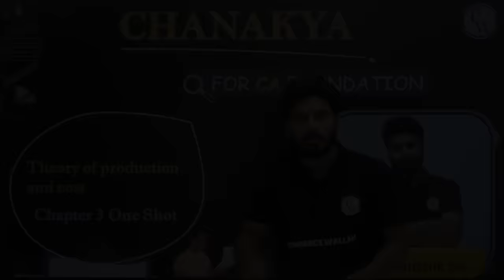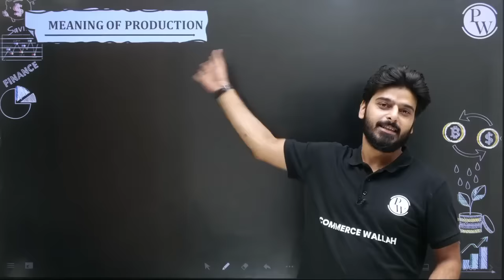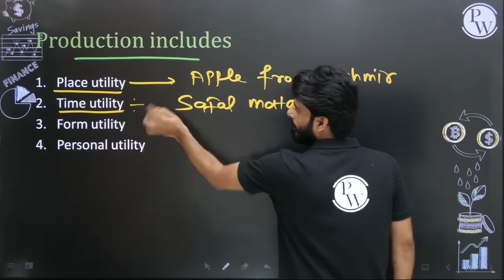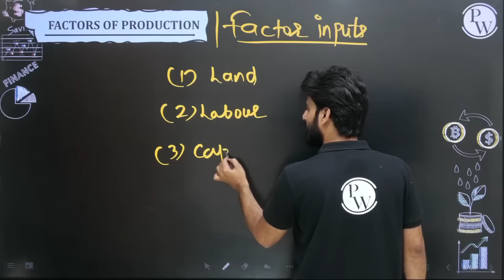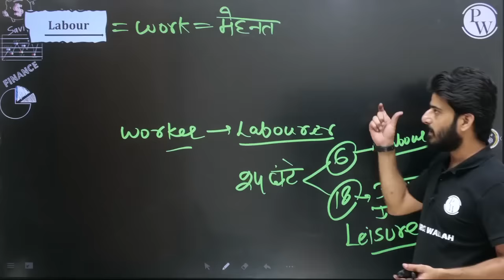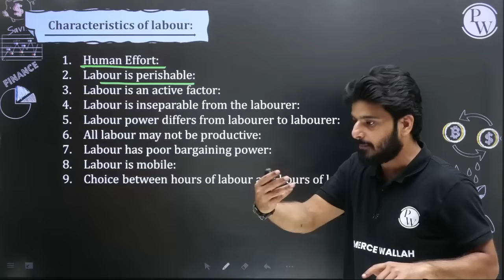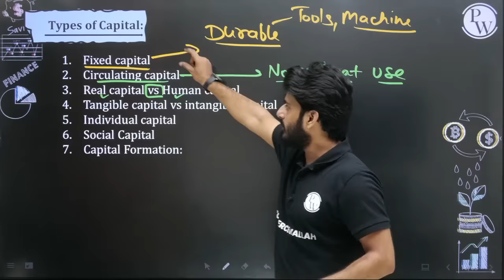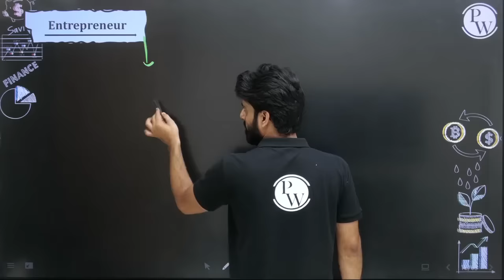Theory of Production and Cost in 1 Shot | CA Foundation | Economics & BCK 🔥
✅CA Foundation Dec 2023 Brahmastra Series -